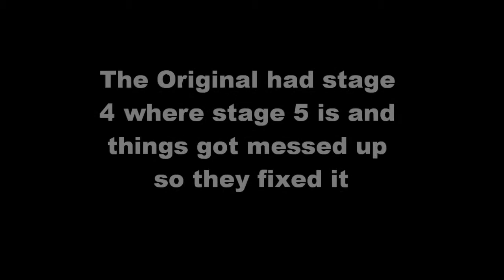New Super Marisa Land Mountains and Lakes Part 15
Tenshi and Some other stuff and MOF and Swimming Suwako came back...